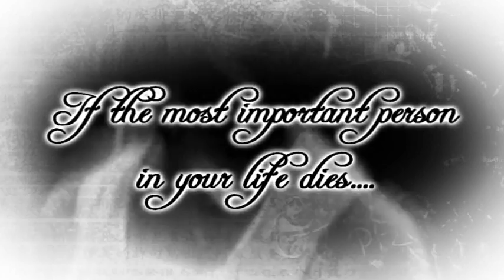What if....?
the most important person in your life dies...?

Well. so I actuarly made this out of boredom and sadness... x_x' which still isnt gone...
its not perfect but I like it in some way...

SUMMONER Yuna dies in this video if you cant find out... the rest are friends/family etc etc...
at the end its abit messy... but those are like... memories that are coming by... what would you do with those memories to that person?

Grey: The Past
Color: Present
With the Magic Circle: Memories

PS: Gunner and Singer Yuna is her sibling o-o'

-Story: (kinda)
Yuna wants to start a sending to all the criminals to the Hell. (Farplanes is for good ppl D: )
But then she finds out someone is aiming a gun on her and she runs away... but the bastard still shot her D:
Will her family and friends live further their lives with Yuna in their mind and heart as Yuna wished for...
Or will they suffer so much about the loose of Yuna they can't stop crying?
Memories flowing by with everyone... Yuna's sis singing for her... letting Yuna know... they all miss her...

-Video info:
Game: Final Fantasy
Song: Adiemus
Artist: Enya
Time making it: 3 hours in total ??
Program used: Sony Vegas 8 Pro.